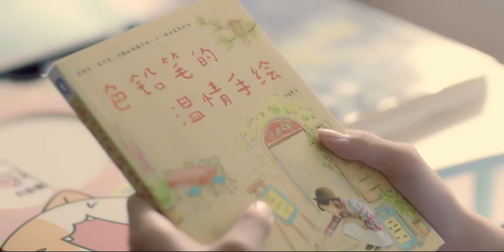大哥为救心机女受伤被截肢，心机女却还一脸无辜，伤大哥的心【当她恋爱时 Fall In Love】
【当她恋爱时】剧情简介：《当她恋爱时》是由优酷、深定格文化传媒无锡有限公司、竹上传播无锡有限公司联合出品，秦榛执导，何花、王瑞昌、魏哲鸣、李若宁领衔主演，王宥钧、王嘉萌、蒲萄、鹤男、陈鹏万里联袂主演，罗正特别出演的都市爱情剧。
该剧于2019年6月11日在优酷播出。
该剧改编自网络小说《绯闻女王倾城记》，讲述了百变神秘少女风萍和玩世不恭内心善良的阔少唐迦南之间甜蜜治愈的爱情故事。